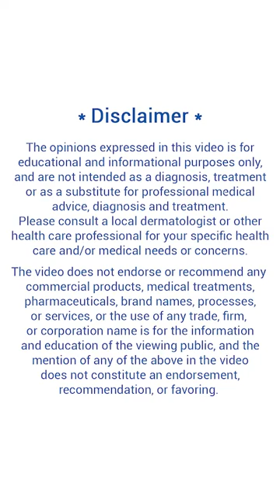Suffering from Biotin Deficiency?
Your insomnia, anxiety, mood disorders or some rash around your mouth/ eyes or groin area can be due to the lack of biotin in your body.

Watch this video to understand the benefits of biotin and how to overcome the deficiency.

If you are facing hair, Nails and related problems, consult us today.
We are located at: Q-4, Rajouri Garden, New Delhi